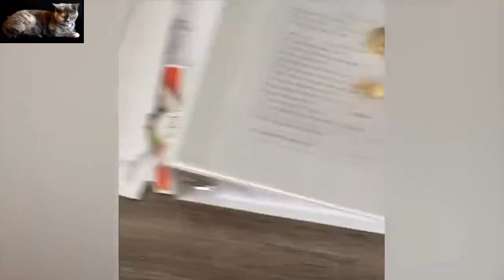Kucing Dan Anjing Yang Paling Lucu. / Cutest Animals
Kucing dan anjing yang Paling lucu.,
Pada vidio kali ini kita akan menyaksikan tingkah kucing dan anjing saat melakukan tingkah lucunya.